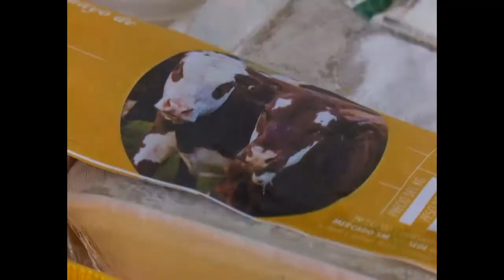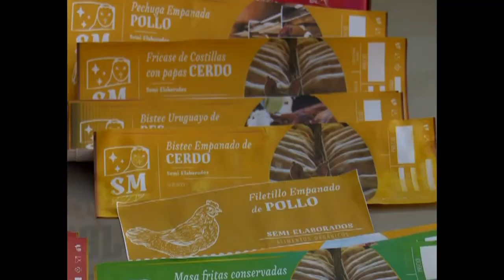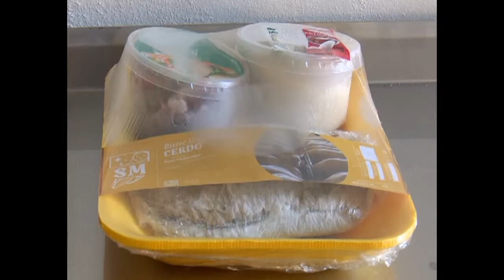Novedosas ideas en 51 MIPYMES aprobadas en Cienfuegos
51 micro, pequeñas, y medianas empresas se han aprobado en Cienfuegos, por el Ministerio de Economía y Planificación. Entre esas Bodegas SM oferta novedosos productos alimentarios crudos, elaborados y semielaborados, en varias monedas y formatos, en un poblado rural de la provincia.